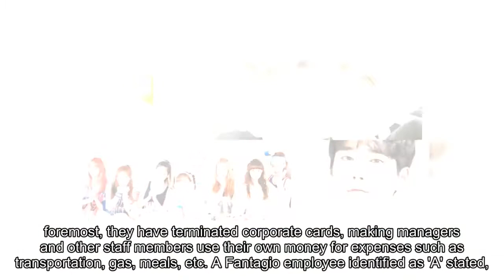Fantagio employees forced to use own money on artist expenses due to termination of corporate cards